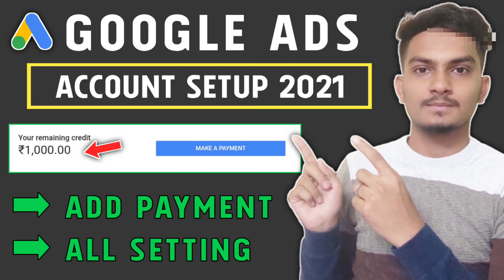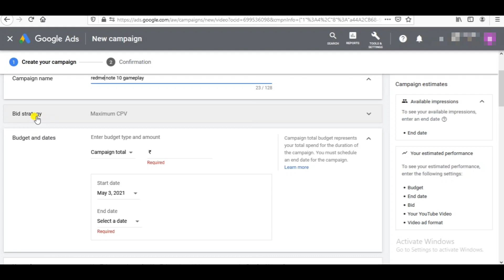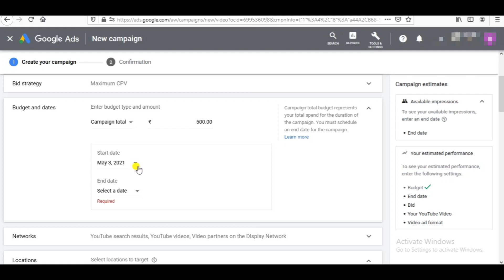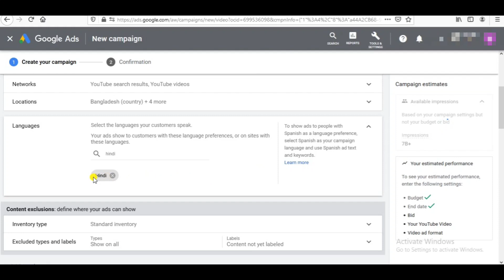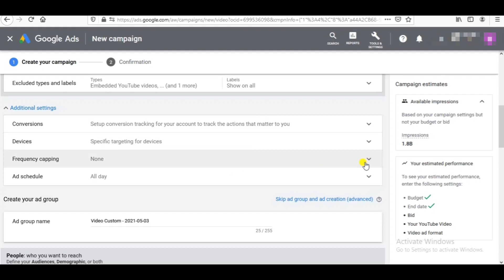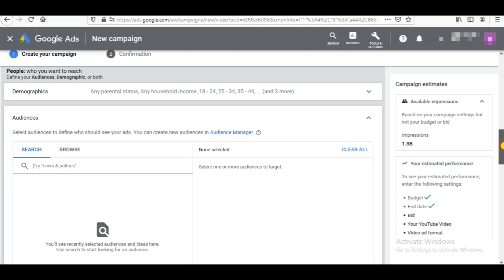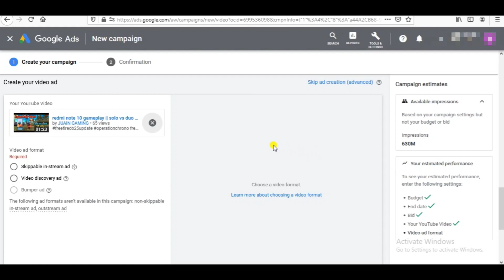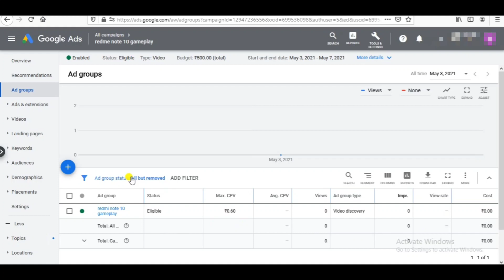Google Ads Se Video Promote Kaise Kare 2022 | How To Promote YouTube Videos in Google Ads 2022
About Video :-
        Hello Guys Aaj ke video me ham bat karne wale hai Google Ads Se Video Promote Kaise Kare iss bare me to ager aap Google ads dikhna chahte ho to video end tak dekhna.

Queries Solve :-

Google Ads Se Video Promote Kaise Kare 2022
google adwords se video promote kaise kare 2022
youtube video promote kaise kare
how to promote youtube videos with google ads
google ads kaise lagaye